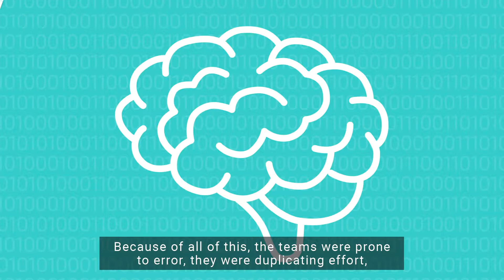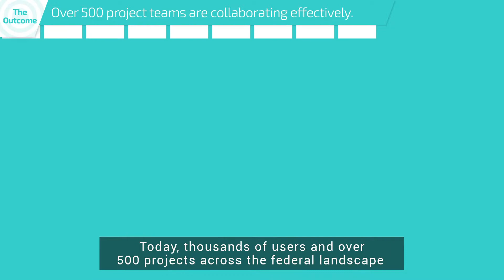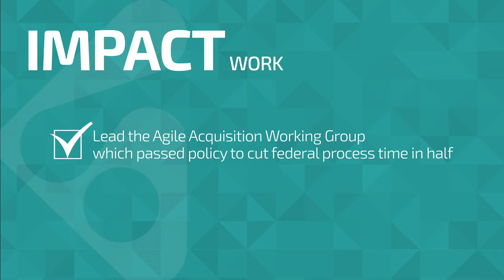Impact: Being the Change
The beltway's premier engineering and transformation agency.